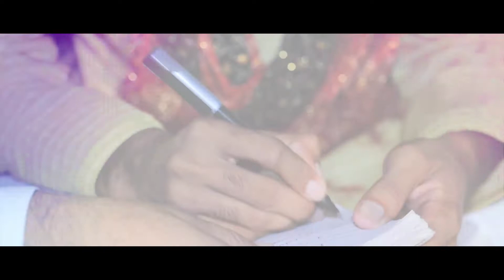Raees Waqar With Sundas | Nikkah Promo | 2019 | AR Films & Photography | Bahawalpur